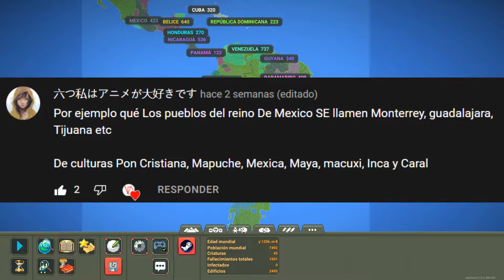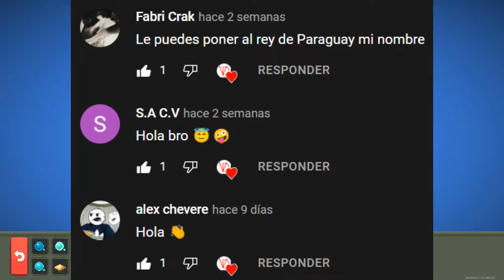ARGENTINA ATACA CENTRO-AMERICA | WORLDBOX | EP 4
Hey que tal gente como estáis. En este video veremos el EP 3 de esta nueva serie que voy a traer al canal sobre WORLDBOX
En este video veremos como ARGENTINA ATACA CENTRO-AMERICA al plantar cara a la mayoría de pauses de esta región.
Espero que os guste el video, un saludeeeex  ❤❤❤